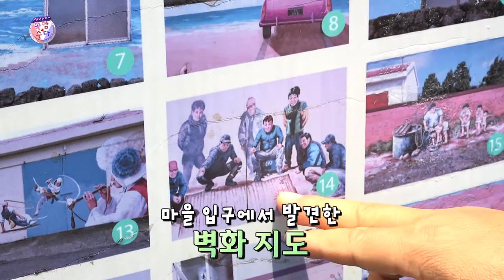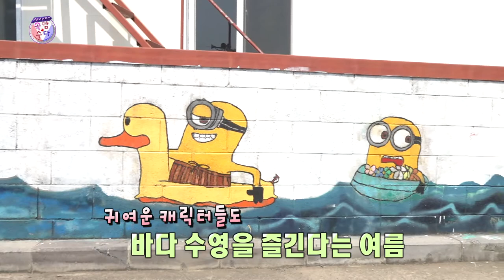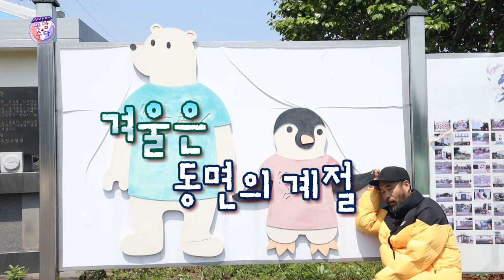[강창보,부경보,이현배] 신천리 벽화와 함께 봄, 여름, 가을, 겨울 화보 찍기!! ★웃음주식회사 김성홍,부경보,강창보,이현배★